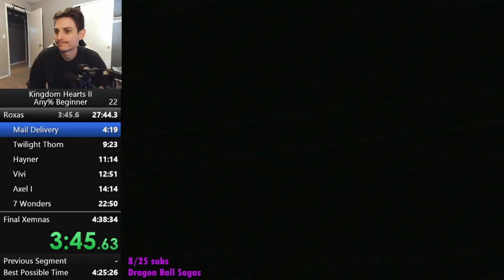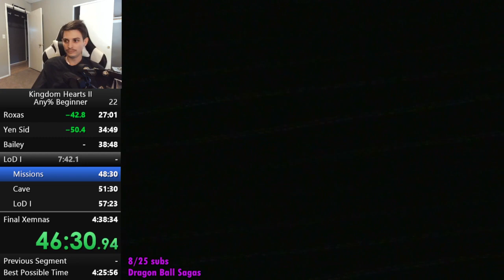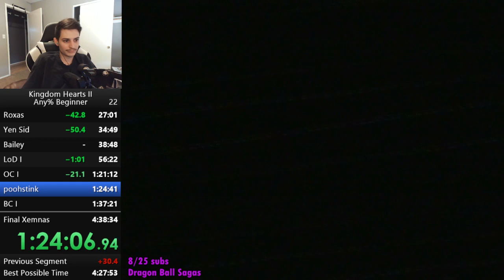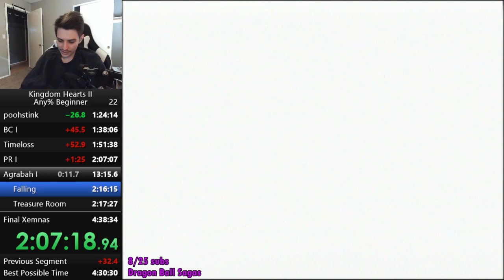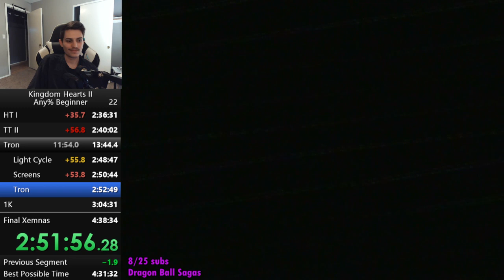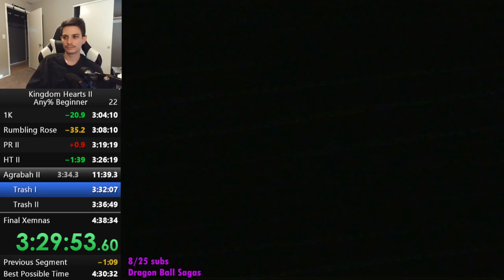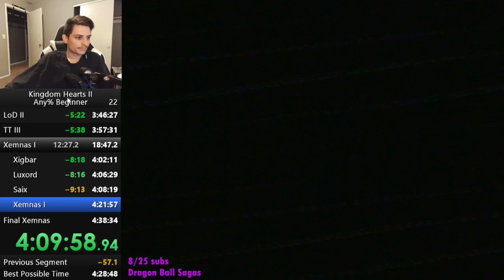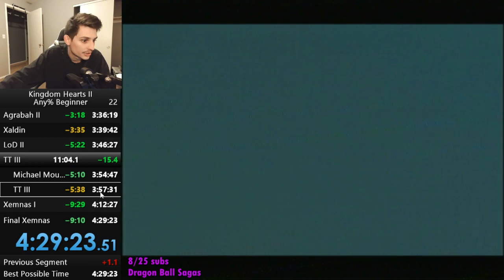KH2 E Beginner Any% Speedrun in 4:29:23 on PS2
horrible start but GAMED in the end